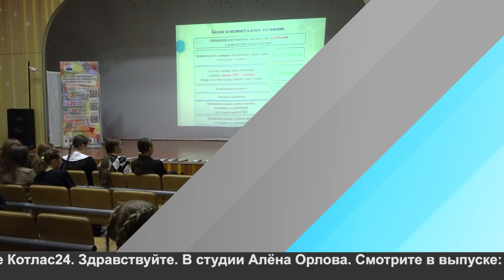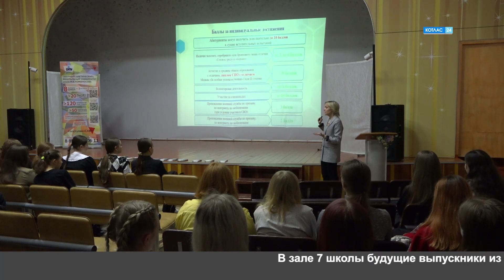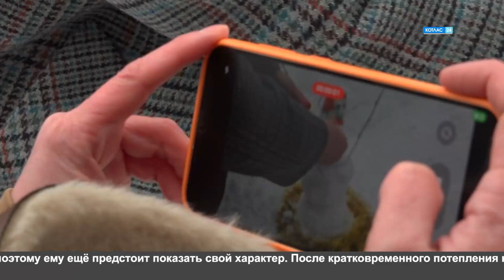29 02 2024 Новости Котлас 24